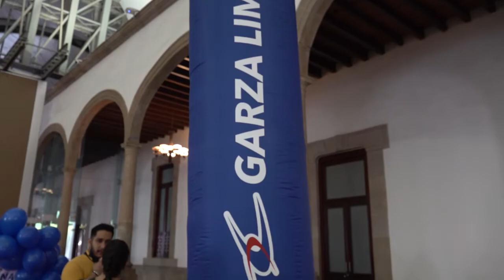Grupo Garza Limón presente en la Feria Nacional de Empleo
Grupo Garza Limón se presentó en la Feria Nacional de Empleo, para ofertar más de 15 vacantes disponibles e incentivar a que personas de 18 a 40 años, se interesen a trabajar en esta gran empresa, con aceptación de gran cantidad de perfiles.